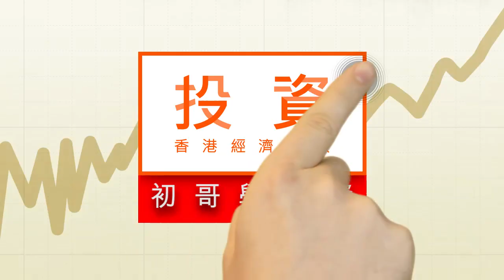製造業興衰 留意PMI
昨文介紹過，至今工業增加值對內地GDP的比例仍達三分之一，因此，即使中國經濟正在轉型至服務業以及較高新技術的產業過程中，但製造業的榮衰對整體經濟也很重要，明天即將公布的製造業PMI，仍然值得初哥關注。